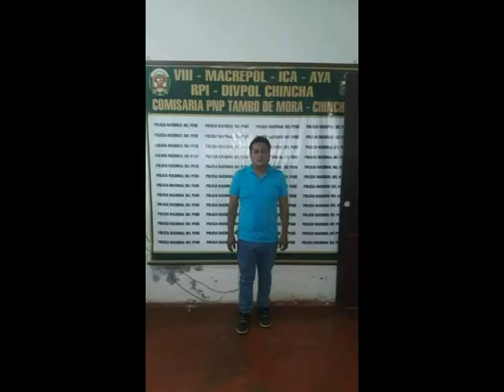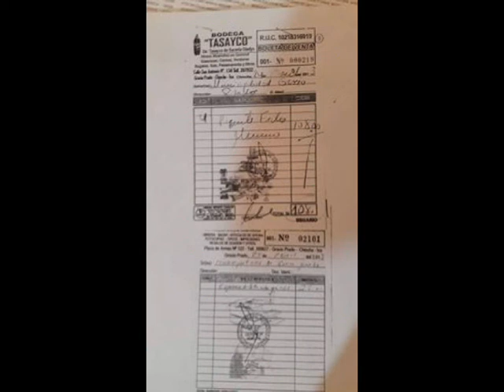LOS TESTAFERROS DE ALFREDO TASAYCO Y DEL CORRUPTO MILITO SARAVIA